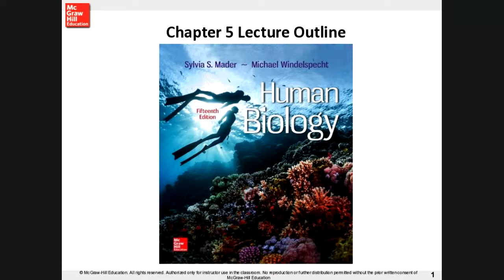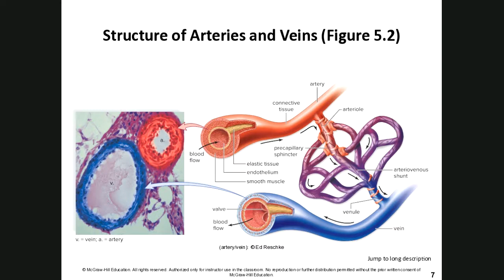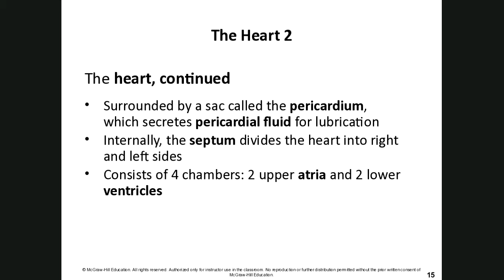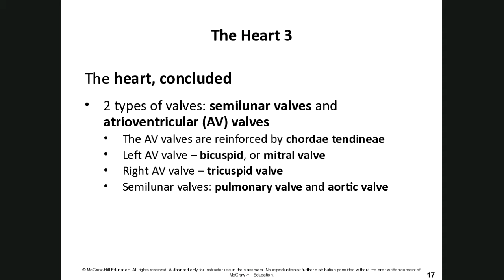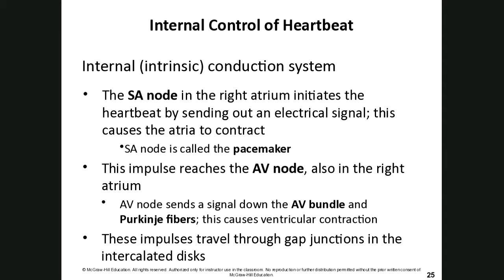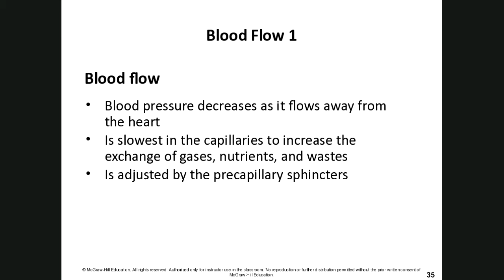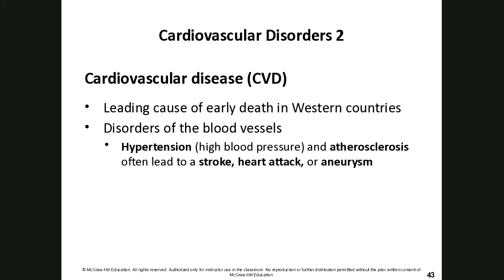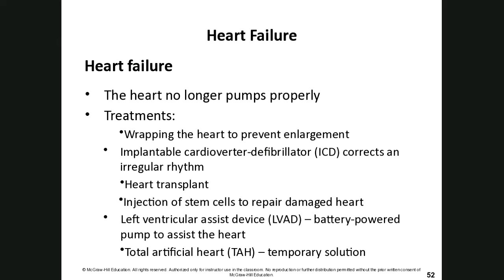Human Biology Chapter 5 Cardiovascular System: Heart and Blood Vessels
Mader Human Biology Chapter 5 cardio vascular system